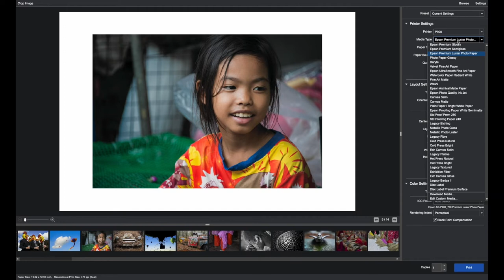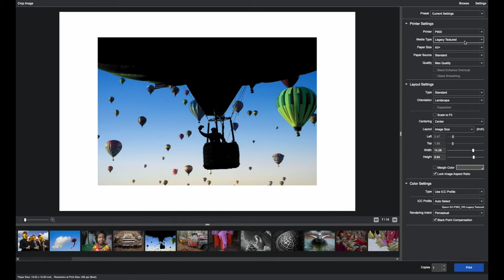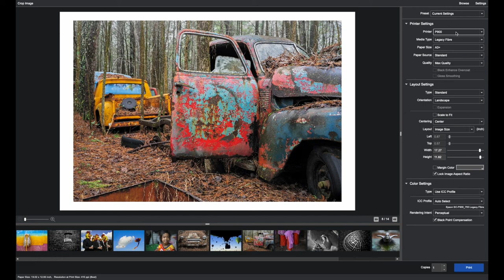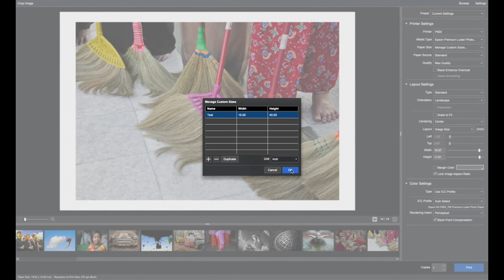Epson Print Layout: Printer Settings I Episode 4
Learn how to use the Printer Settings section of Epson Print Layout.